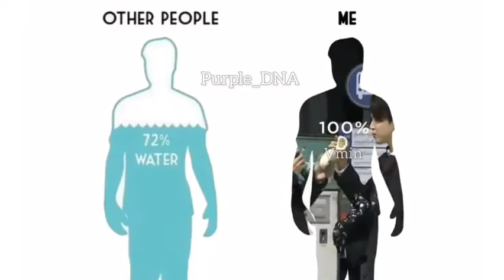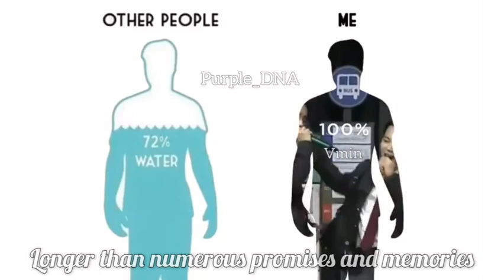BTS Friends Whatsapp Status Lyrical | Vmin Friendship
Purple_DNA